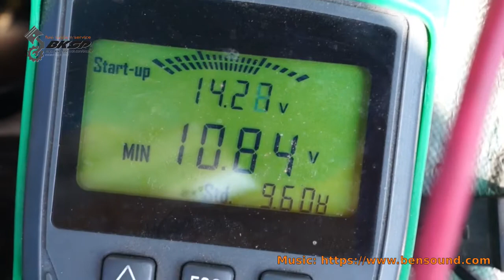Yamaha FZ1n 更換電池後即解決冷車難發動問題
更換電池後就不再需要長按啟動按鈕並補油門才能發動引擎